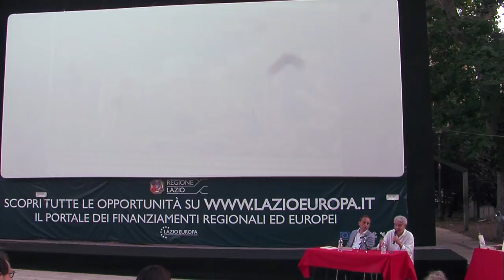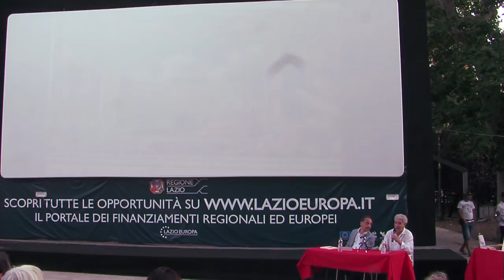La Porta Alchemica - Mino Gabriele e Francesco Palmieri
La Porta Alchemica di Piazza Vittorio a Roma: storia, simboli e significati.
Relatore:  Mino Gabriele.
Introduce: Francesco Palmieri.
Appuntamento della rassegna “Sguardi su Oriente e Occidente” curata dalla Libreria Rotondi nell'ambito della manifestazione Notti di cinema e non solo a piazza Vittorio - Mercoledì 11 luglio 2018 ore 19, piazza Vittorio Emanuele II, Roma.